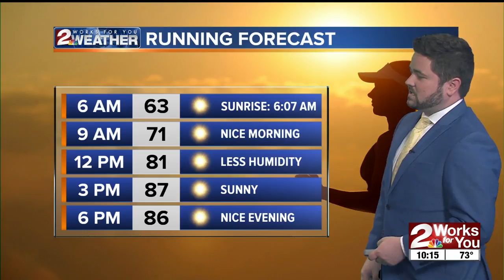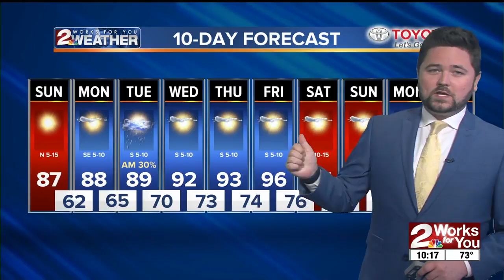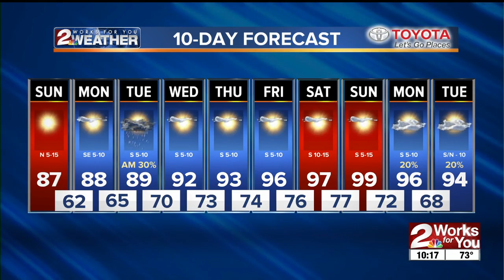Saturday Evening Forecast